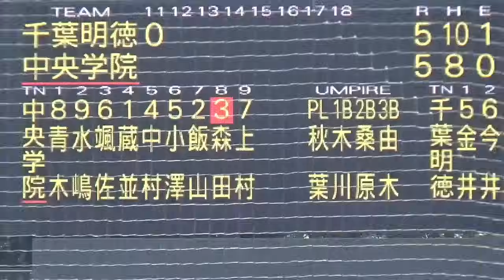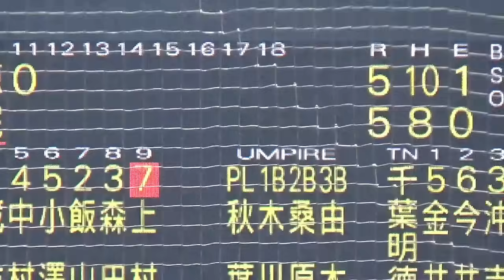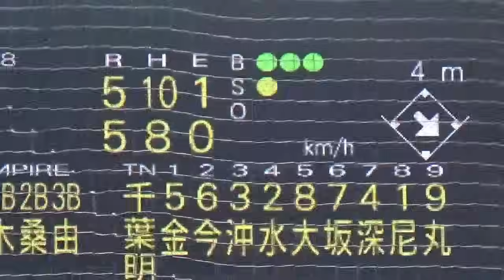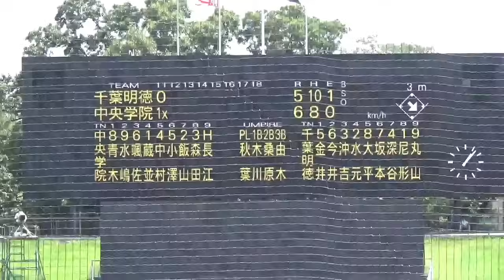約４時間の死闘！延長11回タイブレークで中央学院がサヨナラ勝利／決着の瞬間／11回裏ノーカット（2024選手権千葉大会 中央学院vs千葉明徳）